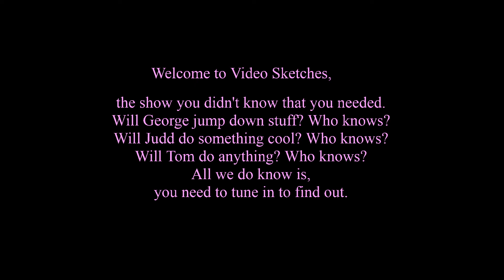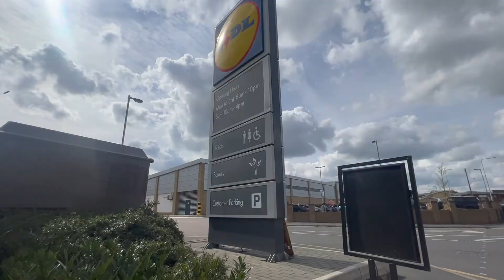'Video Sketches' (Ser 2 Ep 3)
Four wheeled clowning, pushing wood in search for fun.